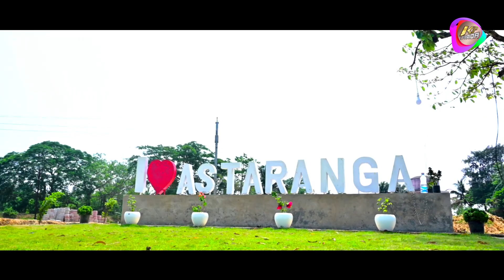De Bhangide Hrudaya Mora || Human sagar Song Kparida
** Tittle De Bhangide Hrudaya Mora
**Singer::Human sagar
**Director:Kparida
**Editing ::Kparida
**Dop:: Abhi
humaneSagar

    SPL  Thanks to All KParida

         ###  JAYYY JAGANNATH 🙏🙏🙏🙏  ###